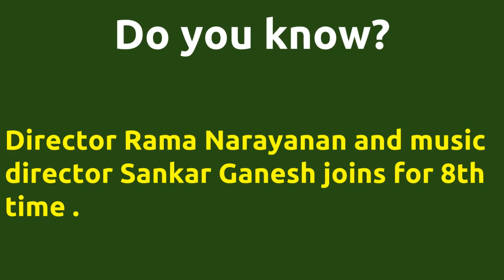Maaman Machaan |1984 movie |IMDB Rating |Review | Complete report | Story | Cast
Movie Title --- Maaman Machaan Unbelievable ---Director Rama Narayanan directs actor Vijayakanth for 3rd time . Director Rama Narayanan directs actor Vijayakanth for 3rd time . Director Rama Narayanan and music director Sankar Ganesh joins for 8th time . Cast -- Urvashi Vijayakanth Movie Details -- Directed by - Rama Narayanan Music by - Sankar Ganesh